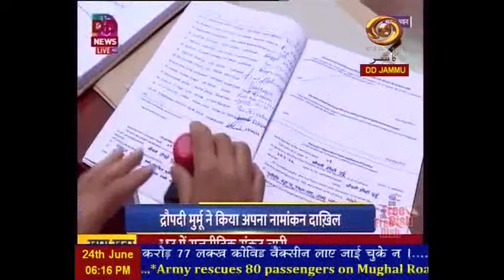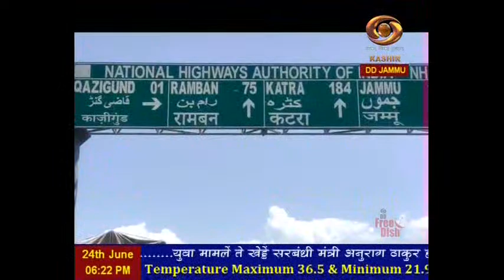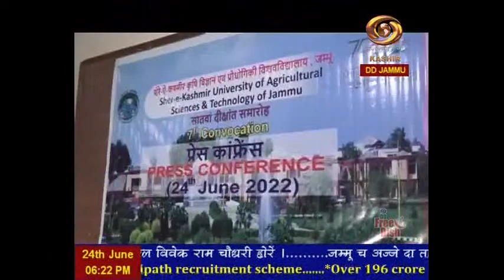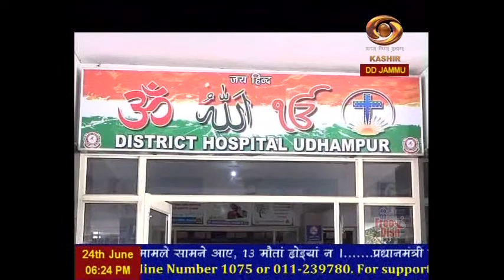Dogri News: Watch latest News coverage on DD Kashir's News Bulletin 'Dogri News' | 24/6/2022